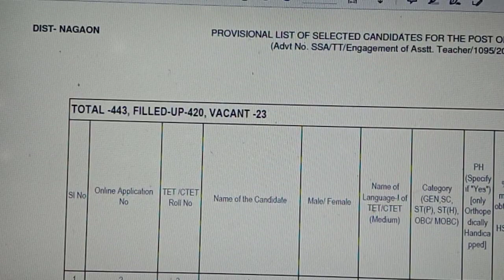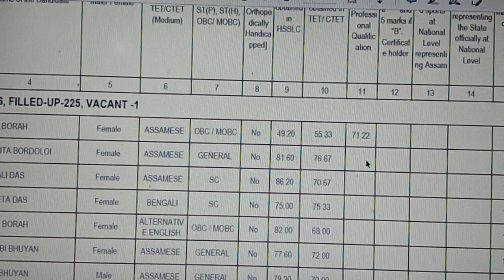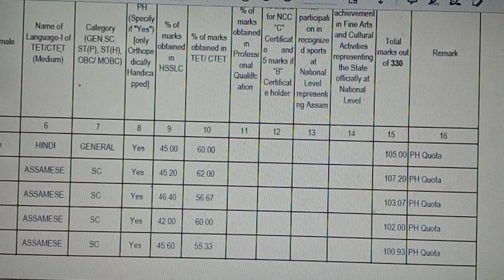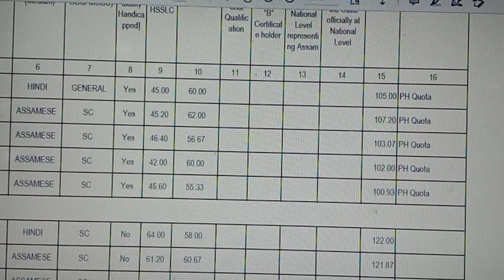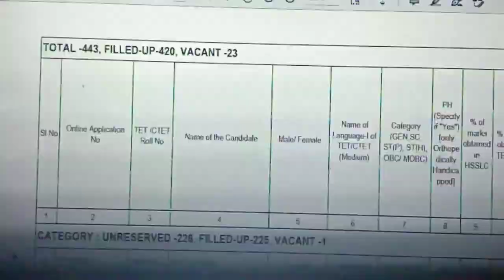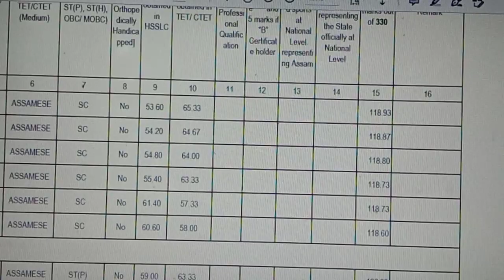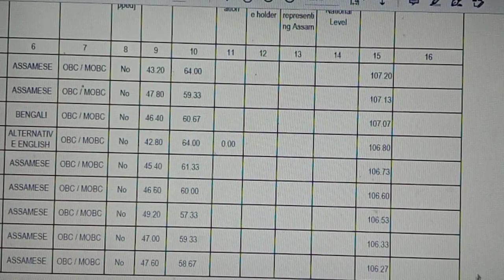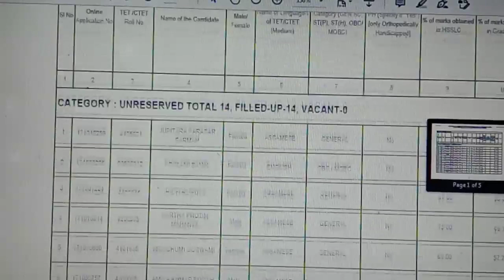TET ৰ নিযুক্তি || Provisional Merit List এখন চাওঁ আহক || কাট্ অফ্ কি হ’ব ?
Special Video for Government Employees

অসমৰ সকলো জিলাৰ TET উত্তীৰ্ণ সকলে মুঠ নম্বৰ কিমান পাইছে বাৰু ? কোনটো ZONE ৰ Cut off Marks কিমান হ’ব বাৰু ? এই বিষয়ে সবিশেষ জানিবলৈ তলৰ লিংকত থকা ভিডিঅ’টোৰ Comment বোৰ চাবলৈ নেপাহৰিব ৷